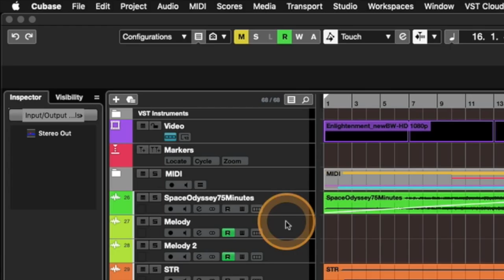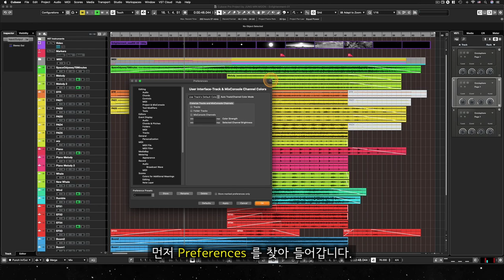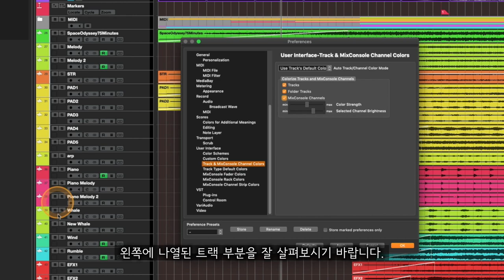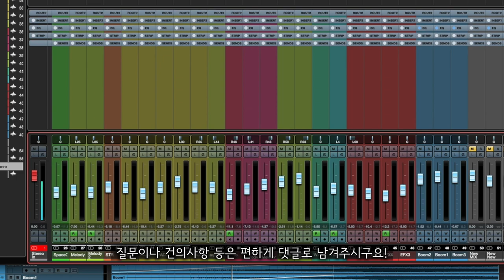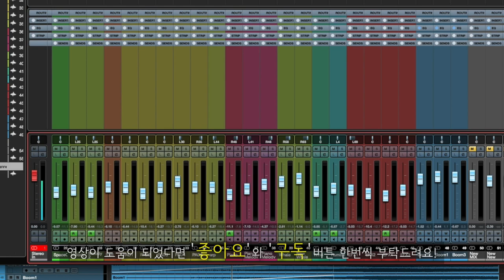[큐베이스 꿀팁] 최신 버젼에서 더 유용해진 트랙 색상 설정 (Track & MixConsole Channel Colors)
알아두면 쓸모있는 큐베이스 프로 팁 #26 - 최신 버젼에서 더 유용해진 트랙 색상 설정 (Track & MixConsole Channel Colors)

: 큐베이스가 10.5 버젼으로 업그레이드 되면서 더 유용하게 쓸 수 있는 트랙 색상 설정이 새로 생겼습니다. 프로젝트 창과 믹스콘솔(믹서) 창에서 트랙 영역 전부에 색상을 채워, 더 가독성 있게 색상을 분리해서 볼 수 있는 설정 방법에 대해 알아봅니다.